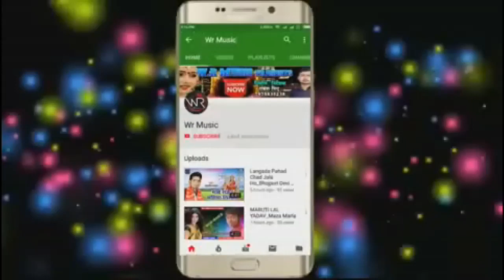Pura Na Ghotabu Ta Ganna Ke Rass Kaise Piyabu_Singer Rahul Premi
Title: Pura Na Ghotabu Ta Gana Ke Rass Kaise Piyabu
Singer: Rahul Premi
Lable: WR music (Bettiah)
Lyrics:
Recording:WR digital recoding studio
Video Director:
DOP: Sunil Rathaur